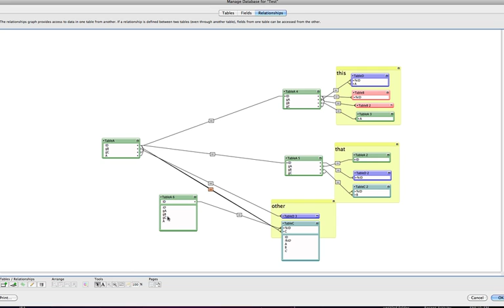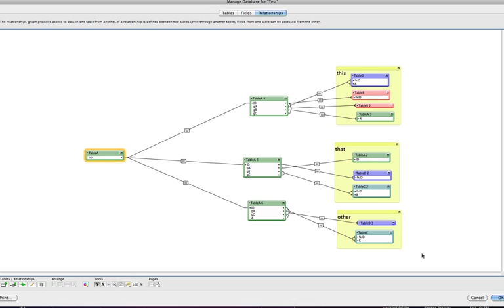FileMaker Relationship Graph Organization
Another way to organize your filemaker relationship graph.